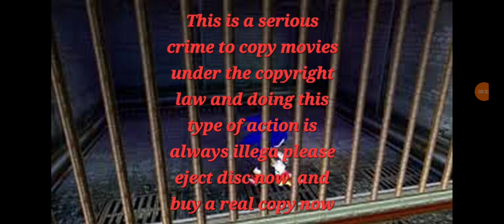sonic the hedgehog movie (DVD) anti piracy screen